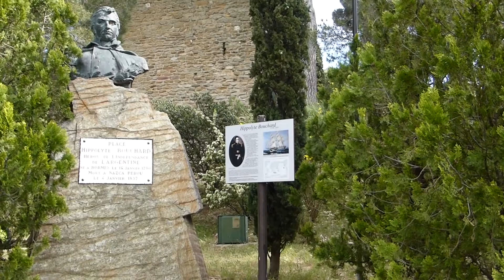Bormes les Mimosas : Le Village HD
Bormes les Mimosas, dans le Var (France), est un joli village méditerranéen, célèbre pour ses grandes variétés de mimosas. Cette seconde partie montre le village en lui-même, un des plus fleuris de France, avec ses ruelles, son moulin, son château, ses églises et chapelles, ainsi que son bel Hôtel de Ville.